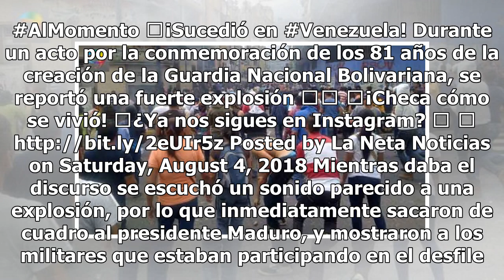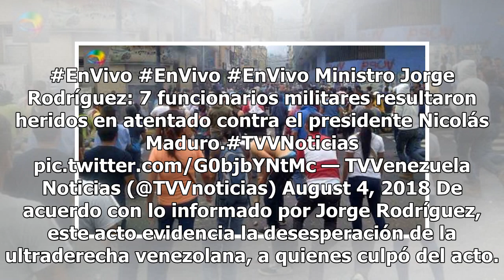Gobierno de Venezuela reporta heridos durante ataque contra Maduro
Medios de comunicación del país venezolano reportaron que el día de hoy, durante un acto por la conmemoración de los 81 años de la creación de la Guardia Nacional Bolivariana (GNB), se produjo al menos una explosión. Lo anterior, cuando el presidente venezolano Nicolás Maduro daba un discurso en la ...